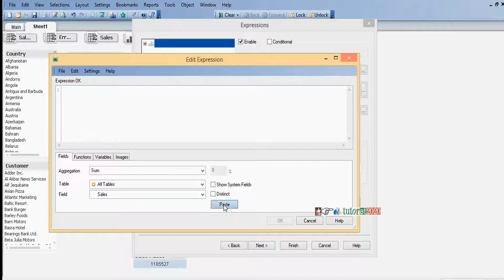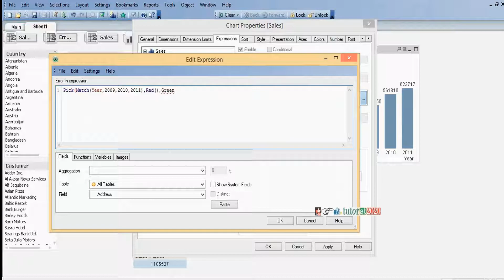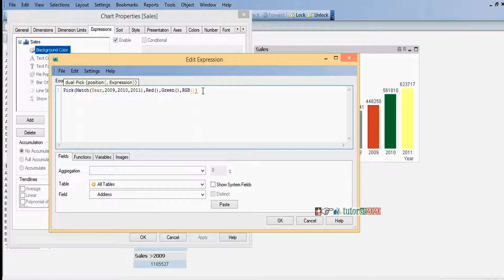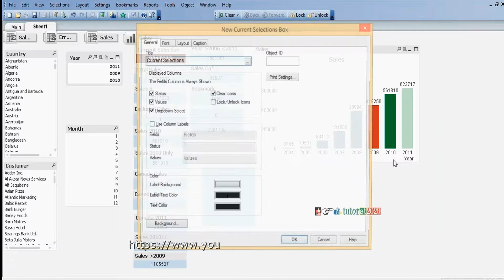Dynamic coloring - Pick Match, Current Selections Box - QlikView Tutorial - Session 40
In this session you will learn about Dynamic coloring - Pick Match, Current Selections Box